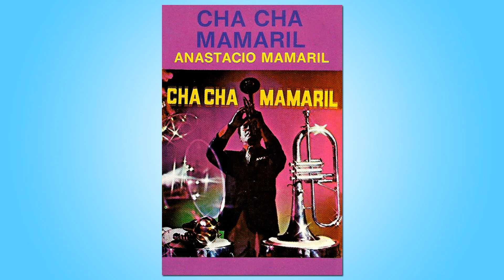Manang Biday Cha Cha - Anastacio Mamaril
Song: Manang Biday Cha Cha
Artist: Anastacio Mamaril
Album: Cha Cha Mamaril
Label: Alpha Records

Anastacio Mamaril – Cha Cha Mamaril
Album Tracklist

1. Parade Cha-Cha
2. Trombone Cha-Cha
3. Sugar Blues Cha-Cha
4. La Batanga Cha-Cha
5. Cha-Cha Baby
6. Saxophone Cha-Cha
7. Sampaguita Cha-Cha
8. Sarung Banggi Cha-Cha
9. Ay Ay Kalisud Cha-Cha
10. Manang Biday Cha-Cha
11. Cariñosa Cha-Cha
12. Dandansoy Cha-Cha